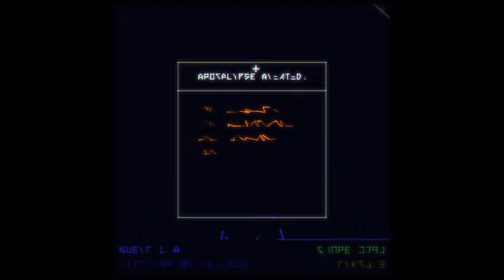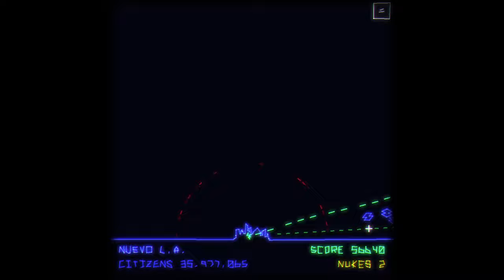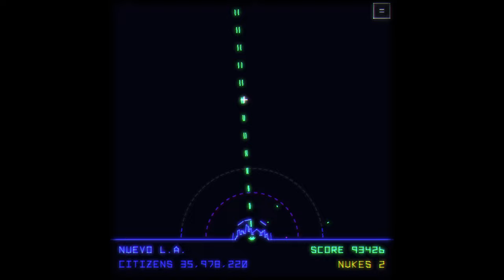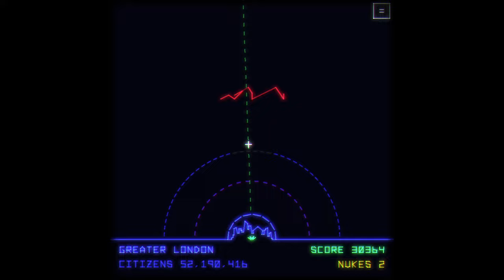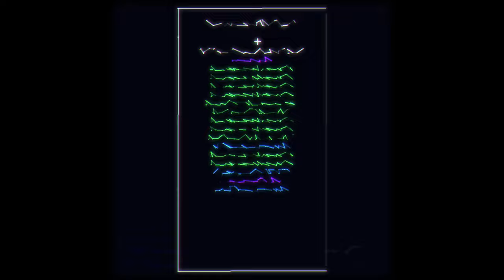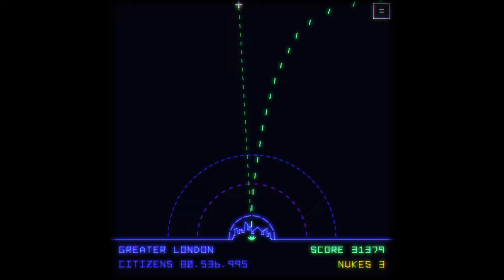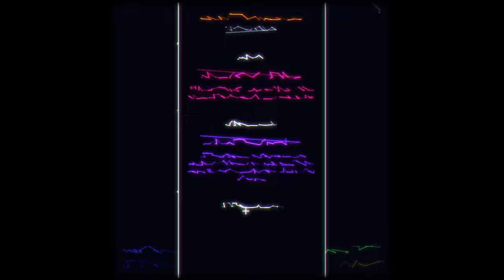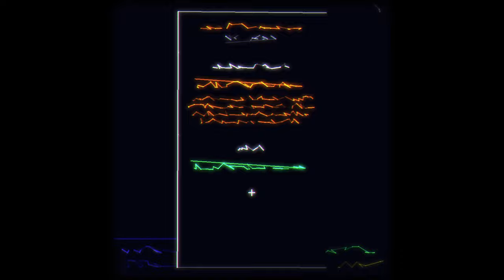FIRST LOOK Utopia Must Fall Demo (Pixeljam) PART 11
My eleventh attempt at playing Utopia Must Fall, the upcoming Missile Command Roguelike by Pixeljam. Survived 28 days for a new highscore of 472,978. Run starts 28:04. Initially pushed too hard trying to unlock superconducting flails instead of playing into what was offered. Lessons learnt.

Recorded 2:34pm on 15 July 2024, captured using OBS 30.1.2 running on an old Windows 10 PC (GeForce GTX 980).